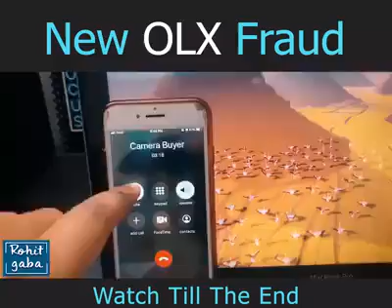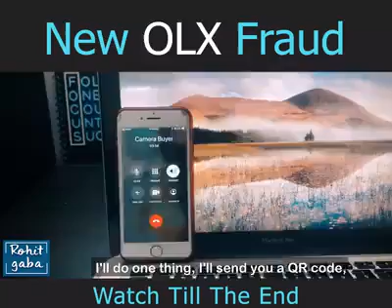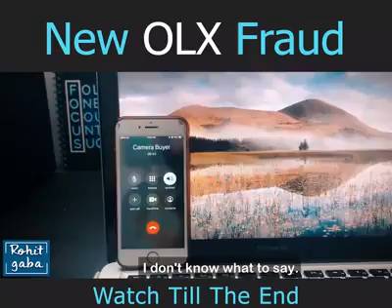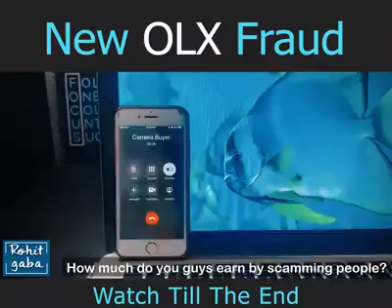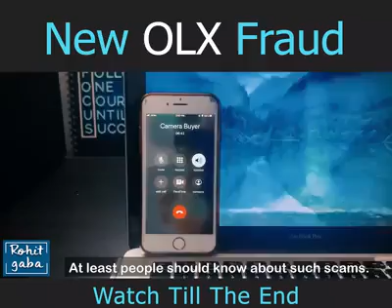New OLX Fraud